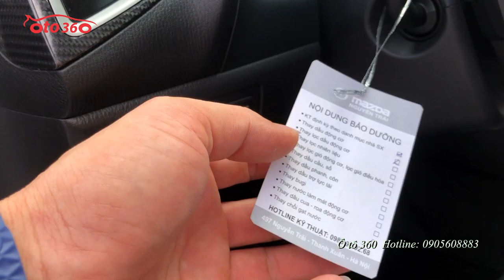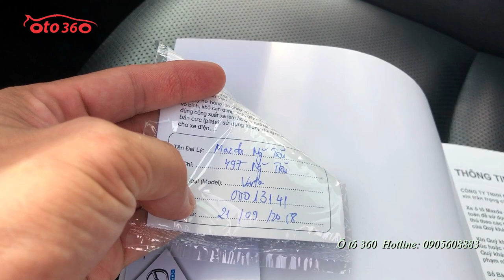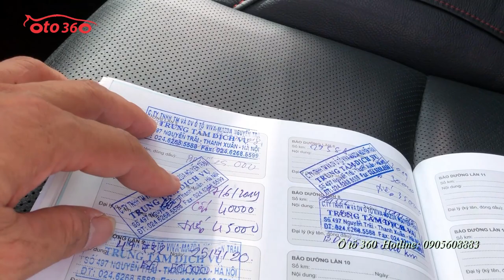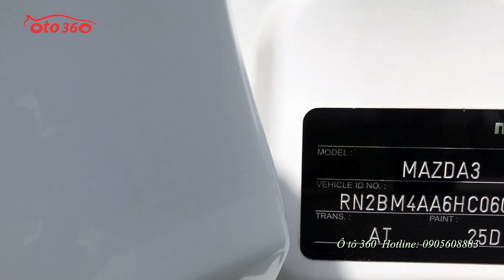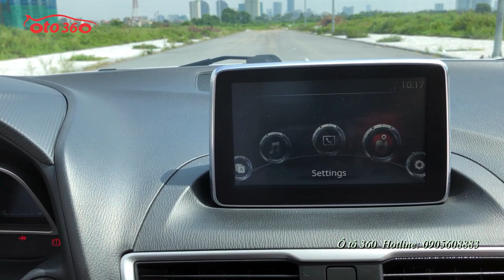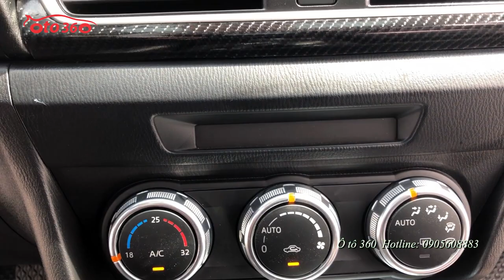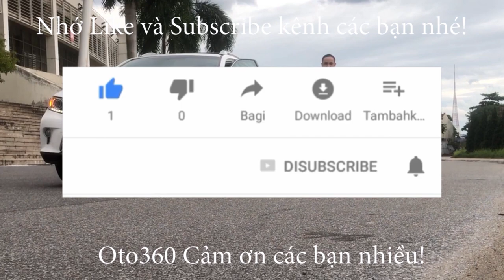Bán Mazda 3 sản xuất năm 2017 full lịch sử thay dầu bảo dưỡng tại hãng tên tư nhân biển Hà Nội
Bán xe Mazda 3 sedan sản xuất năm 2017 số tự động, tên tư nhân, biển Hà Nội, thay dầu, bảo dưỡng định kỳ đầy đủ  tại hãng Mazda, xe đẹp như xe mới.
Xe được trang bị, động cơ 1.5L kèm theo hộp số tự động và đầy đủ các thiết bị hiện đại: Nội thất da cao cấp, khóa thông minh, khởi động Start/Stop, cửa sổ trời, tay lái trợ lực, màn hình cảm ứng, đầu DVD, camera lùi, cảm biến lùi, cảm biến trước,đèn led, gương kính chỉnh điện tích hợp báo rẽ, lazang đúc, điều hòa tự động, tích hợp các phím điều khiển trên vô lăng, sang số thể thao trên vô lăng, chủ xe rất cẩn thận đã phun gầm chống ồn, chống rỉ sét, lắp thêm cảm biến quanh xe, lắp thêm tự động gập gương, và tự động khóa cửa. Hệ thống an toàn với phanh ABS, EBD, túi khí….
Hỗ trợ trả góp, thủ tục nhanh, vay đến 70% giá trị của xe trong 5 năm với lãi suất rất ưu đãi.